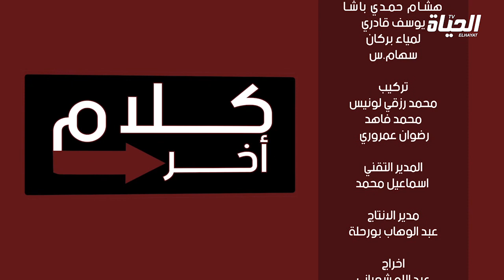كلام أخر: جرأة كبيرة.. مدير قناة و مدير جريدة و صحافيين: لغة رجال السياسة ركيكة